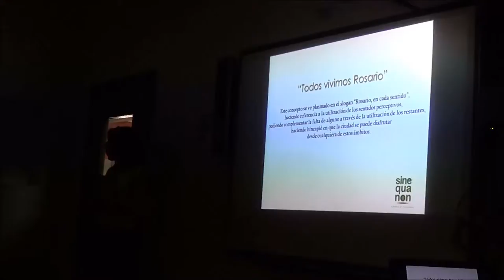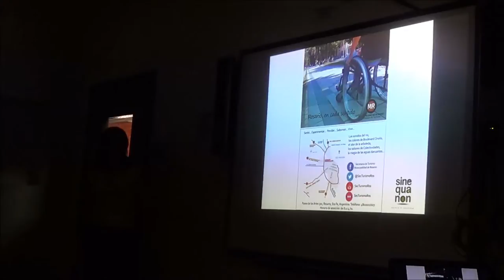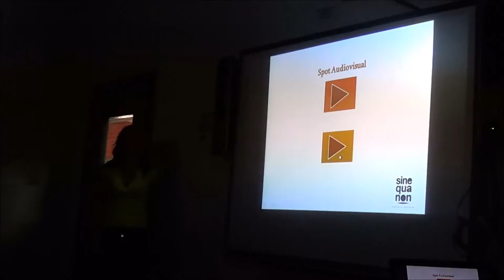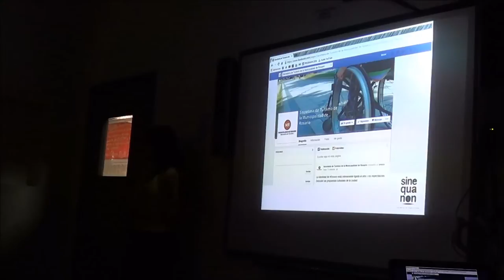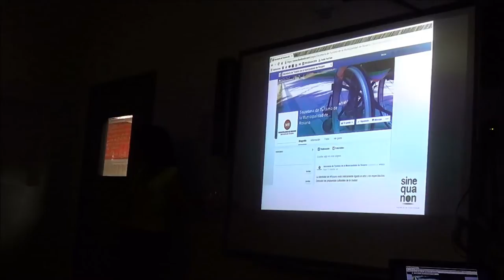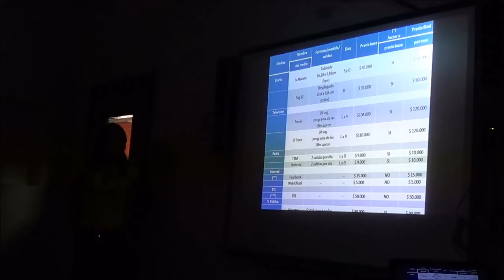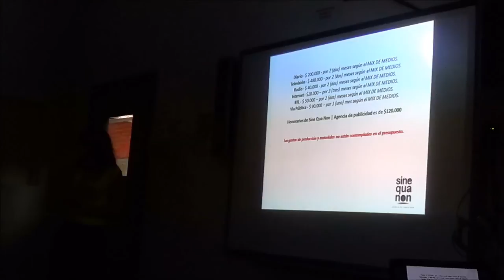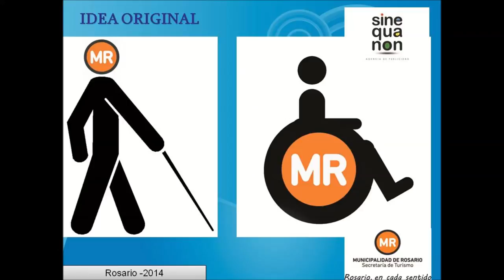2014 - Muestra Publicidad - Sine qua non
Propuesta comunicacional para la Secretaría de Turismo de Rosario
Estudiantes: Federico Cassale, Micaela D'alleva, Victoria Giménez y Pablo Pirruccio - 2014 - Rosario - Argentina